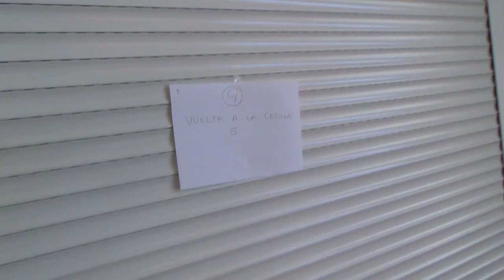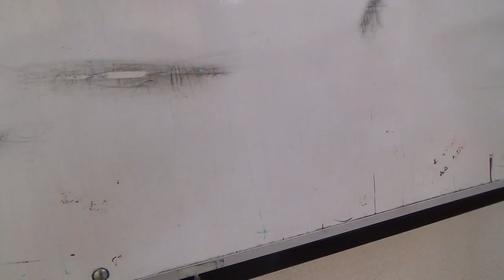Yincana 0518 Juegos Motores